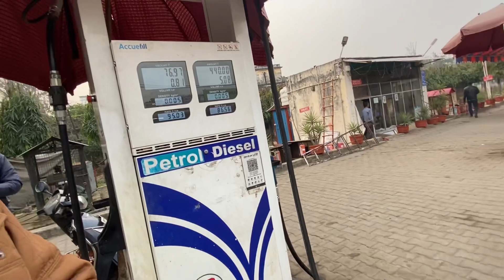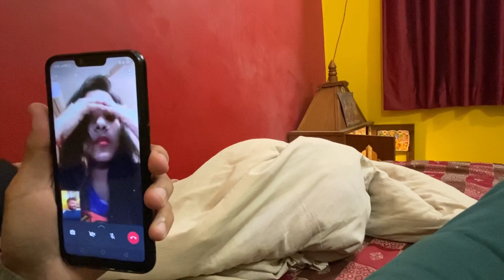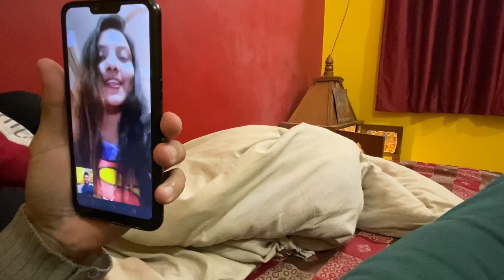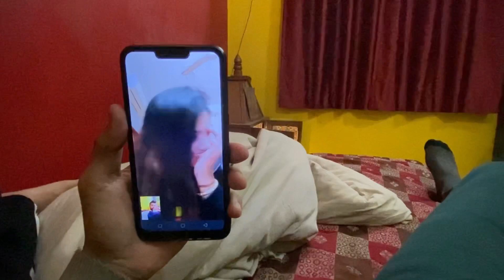Bartan saaf krne pad gaiy 🙁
Lots of ❤️

Vlogging Gadget : iphone 11